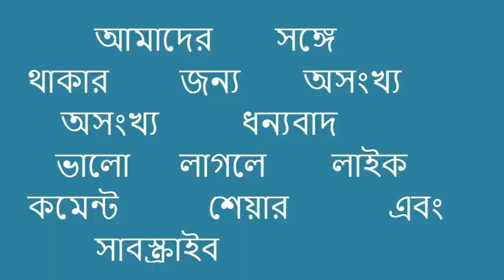Bangladesh India Border Mogolhat lalmonirhat | বাংলাদেশ ইন্ডিয়া বর্ডার মোগলহাট লালমনিরহাট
it,s suvo bd